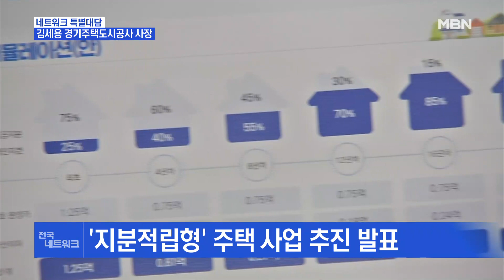김세용 경기주택도시공사 사장 "혁신하는 GH, 85개 과제 해낼 것" [전국네트워크]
【 앵커멘트 】
  여러분 안녕하십니까? 네트워크뉴스 시간입니다.
  이번 시간에는 경기도민의 주거 복지를 책임지고 신도시 개발과 같은 굵직굵직한 사업을 도맡아 하고 있는 경기주택도시공사, GH 김세용 사장님과 여러 이야기 나눠보도록 하겠습니다.
  사장님 안녕하십니까?

【 질문 1 】
  제가 먼저 말씀은 드렸지만, 우리 GH에 대해서 간단하게 좀 소개를 해주신다면요.

【 답변 】
  경기주택도시공사는 1997년에 출범했고요. 그러니까 한 26년째 됩니다. 그동안 경기도민을 위한 임대주택 등 공공주택을 건설했고 일자리 공급을 위한 산업단지 개발 그리고 신도시 개발, 여러 가지 택지 개발 사업들을 그동안 꾸준히 진행해 온 공공기관이 되겠습니다.

【 질문 2 】
  얼마 전 사장님께서 야심 차게 발표하신 내용 중 하나가 경기도형 주택 모델이라고 발표를 하셨습니다. 구체적으로 어떤 내용일까요?

【 답변 】
  제가 9월 4일 날, 경기도형 새로운 주택 모델을 발표했는데 '지분적립형' 주택입니다.
  이게 뭐냐면 기본적으로 그동안에 지금까지도 그래 왔고 앞으로도 그러겠지만 저희가 공기업에서는 임대주택을 꾸준히 공급해 왔습니다. 그런데 이번에는 임대주택뿐만이 아니라 정말 국민이 원하는 또 도민들이 원하는 자가, 내 집 마련을 위한 이러한 모델을 개발했다는데 의미가 있겠습니다.
  그런데 서울도 그렇지만은 경기도도 내 집 마련하려면 비용이 만만치가 않죠. 그래서 내가 어느 정도의 목돈만 있으면…. 그러니까 현 시세에 한 20%, 5분의 1 정도만 있으면 그것으로 일단 내 집으로 등기하고 그다음에 나머지 80%는 향후에 갚아나가는 그런 식의 모델을 개발했고요.
  이게 30대 40대들한테 상당한 인기를 끌고 있습니다.

【 질문 3 】
  최근 무량판 구조 아파트에 대해서 여러 문제가 나왔었습니다. 잘 아시겠지만 이제 민간업체에서 그런 문제들이 불거졌습니다. 공기업이라고 예외가 아니었었죠. 우리 GH 역시 좀 점검을 해보셨을 것 같은데 어떻습니까?

【 답변 】
  그렇죠. 제가 지금도 제 차에 망치를 갖고 다니는데 지난 4월 말이죠. LH가 시행했던 모 건설사 아파트 무량판 구조가 무너졌을 때 바로 5월 초부터 현장 점검을 나갔습니다.
  그리고 최근에 또 이게 7월에 문제가 되다 보니까 비파괴 검사라고 하는 계측 장비를 동원한 검사까지 아주 구체적으로 했습니다.
  그 결과 GH가 하고 있는 시공 중인 곳이 4개고 지금 주민이 입주해 사는 게 6개인데, 이 10개 단지는 전혀 문제없는 걸로 그렇게 나왔고 그 이유 중 하나가 이번에 LH가 문제가 된 그 무량판 구조하고 GH의 무량판 구조가 좀 다릅니다.
  그래서 그런 부분도 좀 영향이 있겠고 그다음에 시공이라든가 이런 관리·감독을 굉장히 철저하게 했다. 이렇게 자부하고 있습니다.

【 질문 4 】
  GH 주거 철학으로 공간복지라는 개념을 말씀하셨습니다. 일반인들에게는 좀 더 생소할 수 있는 단어이기도 한데요. 어떤 내용이고 이게 어떤 방향을 좀 가지고 계신지요?

【 답변 】
  아파트에 살고 계시는 분들은 비교적 단지 안에서 도서실이라든지 경로당이라든지 이런 주거 외 편의시설에 대한 요구가 어느 정도 해소가 됩니다.
  그런데 단독주택이나 연립 빌라에 살고 계시는 분들은 경로당 가려면 버스 타고 가야 하죠. 그다음에 주차 당연히 어렵죠. 그리고 보육시설도 꽤 많이 떨어져 있고 이런 부분들을 이게 어떻게 보면 공간복지의 사각지대인데 이러한 곳을 공공이 나서서 좀 채워주자.
  이런 곳에 사시는 분들에게는 그러니까 비아파트 주거에 사시는 분들에게 이러한 편의시설을 채워 드리자.
  예를 들어서 도보권으로 반경 500m가 있잖아요. 그러면 그 500m 안에 최소한 독서실, 경로당 정도는 걸어다니게 하자는 이런 취지로 벌이는 사업입니다.

【 질문 5 】
  성남 판교 쪽 이 안에다가 15만 평 규모의 스타트업플래닛 조성 계획도 발표하셨습니다. 이 내용을 한번 설명 좀 부탁드리겠습니다.

【 답변 】
  이제 1판교가 지금 작동하고 있고 1판교는 지금 그 안에 있는 기업들의 매출 규모가 120조가 넘었어요.
  꽤 활발하게 지금 진행이 되고 있고 그다음에 2판교는 지금 저희가 조성 중입니다.
  3판교는 아직 삽은 안 떴지만, 이 3판교는 1판교, 2판교와 연접해 있는 지역인데 이곳을 일종의 스타트업 해방구가 되게 하고 싶다.
  그래서 재능 있는 젊은이들이 이곳에 와서 일만 하는 게 아니라 살기도 하고 그다음에 놀기도 하고 그러니까 '직·주·락' 이렇게 이제 지금 네이밍을 했는데, 한 곳에서 모든 것이 다 진행되는 이러한 그 모든 것을 내가 할 수 있는 스타트업 관련 기술이 있으면…. 이런 공간으로 지금 꾸미고 있습니다.

【 질문 6 】
  취임후 조직개편과 같은 것을 통해서 이제 내부 변화를 꾀하신다. 이런 소문이 자자합니다. 어느 정도 진행 상황이 있을까요?

【 답변 】
  직원들은 이제 좀 힘들어하는데 제가 지난 연말에 취임했는데 다음 날부터 바로 작업을 착수했습니다.
  그래서 GH가 갖고 있는 문제점이 뭐고 GH가 혁신해야 할 게 뭐냐. 총 85개의 과제를 두 달 만에 만들었습니다. 그리고 2월 말에 GH 혁신대회를 하고 그리고 지금 그대로 로드맵 만들어서 실행해 가고 있는데 굉장히 다양한 과제가 있습니다마는 기본적으로 혁신이라는 거는 가죽을 벗겨 내는 작업이니까 이건 고통스러울 수밖에 없죠.
  그렇지만, 이렇게 하지 않으면 앞으로 GH의 미래는 없다.
  이런 각오로 직원들과 열심히 지금 뛰고 있고 85개 과제를 계속 지금 점검해 나가고 있습니다.

【 질문 7 】
  마지막으로 시청자 여러분께 한 말씀 부탁드리겠습니다.

【 답변 】
  시청자 여러분께 GH가 지금 올해부터 거듭나고 있다는 것을 다시 한 번 다짐을 드리고요. 최근에 이제 그런 생각을 합니다. 이 GH가 주식회사는 아니지만, 도민들의 세금으로 작동되는 기업입니다. 그래서 도민들을 주주로 모시고 매년 보고회를 하기로 했습니다.
  그래서 올가을이 되면 도민 주주 130분을 모시고 1차 보고회를 합니다. 이게 뭐 그동안에 이런 게 의무사항도 아니었습니다만 도민을 주주로 받들고 그분들에게 뭔가 질책을 받는 그러니까 자발적으로 시어머니를 좀 모시고 열심히 하고자 하는 의지를 다시 한 번 되새기는 그리고 주기적으로 점검받는 그러한 계기로 삼고자 합니다.
  앞으로 GH에게 많은 성원 부탁드립니다. 감사합니다.

【 앵커 】
  지금까지 경기주택도시공사, GH 김세용 사장님과 이야기 나눠봤습니다. 사장님 말씀 감사합니다. (예. 감사합니다.)

  영상취재 : 박준영 기자, 김재민 VJ
  영상편집 : 김재원 PD